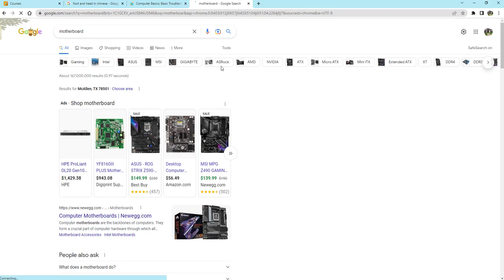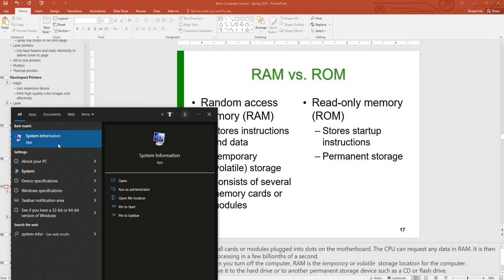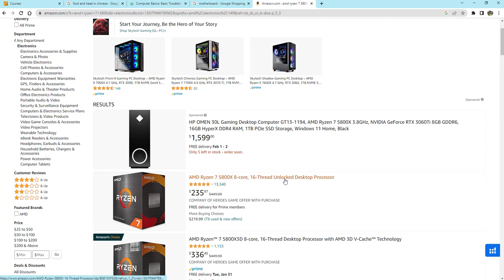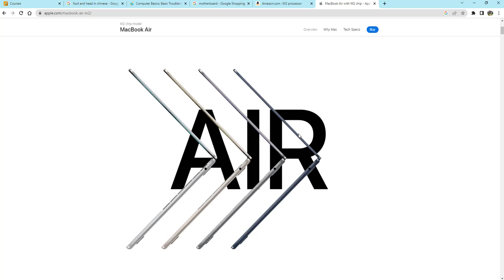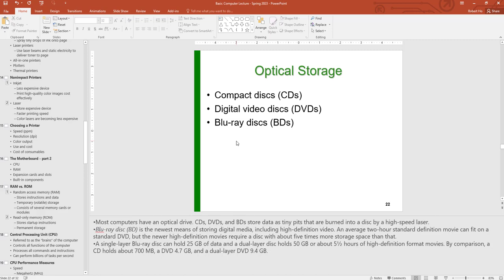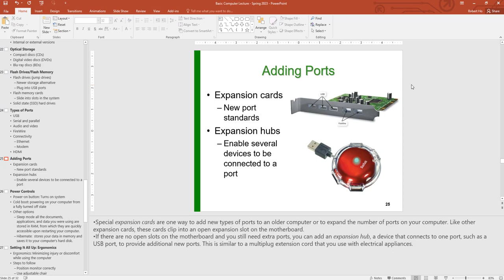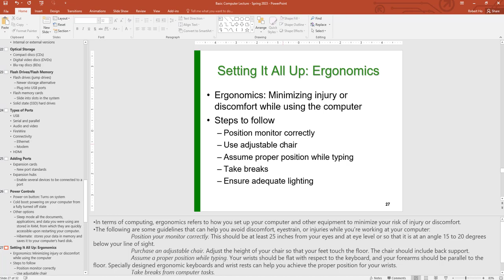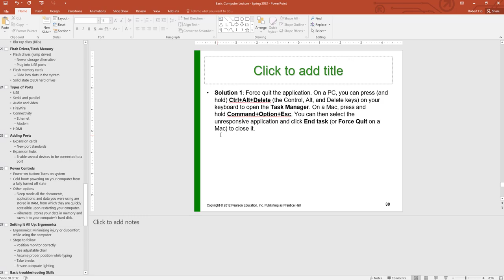Computer Basic part 2 lecture - Spring 2023